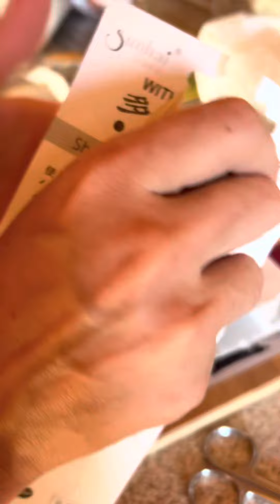Most oddly satisfying Video to watch before you sleep 💤 | Albanian version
Faleminderit per mbeshtetjen 🥰